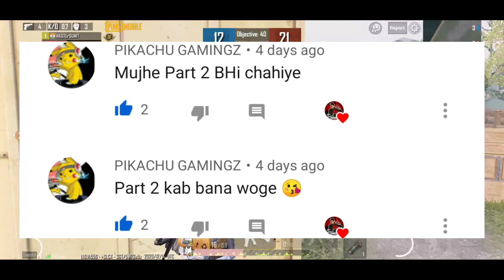M*DARCH*D - SORRY BOL OR BHAG JAA WARNA | CHALLENGE FOR 1 VS. 1 | SUWAR 🐖 KA BACCHA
Hey Friends,

I am Sumit, I play Pubg Mobile On My Android Device and Posted in My Youtube Channel, If U Like My Gameplay Than Please Like And Subscribe My Youtube channel For More Pubg Mobile Contants And share ur Thoughts Is Comment Section.

APNI AUKAT MAAT BHUL BO*DIKE | CHALLENGE FOR 1 VS. 1 | SUWAR🐖 KA BACCHA | SumitGaming 🔥

pubg mobile,unban Pubg mobile,Pubg mobile ban india,Bandookbaaz Pubg player,Pubg mobile awm challenge,jiggle moment pubg mobile,tips and tricks pubg mobile,Conqueror camper Pubg mobile,Pro tips and tricks pubg mobile,Pubg mobile G Guruji,how to kill snake in Pubg mobile,how to improve aim pubg mobile,mortal,Dynamo,panda pubg,pubg mobile India,team gun game Pubg mobile,Gamexpro,casetoo,pubg funny

fastest indian player of pubg mobile,pubg mobile poco f1 montage,best player of pubg mobile,pubg mobile chinese pro montage,pubg mobile indian montage,best player of poco f1,pubg mobile fast reflexes,

Social Media 🔘☯️🔘

Game Details ⬇️⬇️⬇️⬇️⬇️

IGN ➡️ MASTErSUMIT

[ Please Give Me Some Popularity In Game ]

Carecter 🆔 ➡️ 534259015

If U Want To Challenge Me In Tdm Than Simply Come To My Instagram Dm Section Or Comments Section As Well.

CONTROLS  =  2 THUMBS

SENSITIVITY  =  HIGH [ DEFAULT]

AND GIVE SOME LOVE ❤️